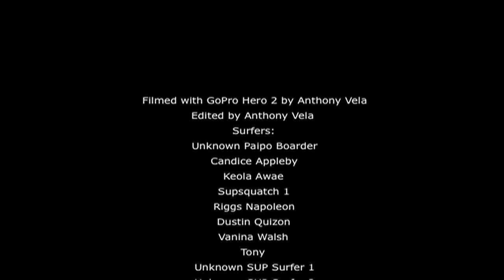Makaha At a Glance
Makaha Beach is  one of the most versatile and beautiful waves in the world.  On any given day you can find bodysurfers, bodyboarders, shortboarders, longboarders, paipo boarders, tandem-surfers, sup surfers, canoe surfers, and even a SUPsquatch or two.  Filmed entirely with GoPro Here 2.